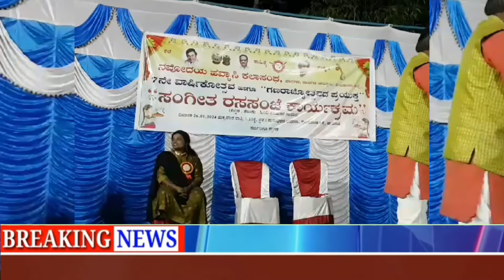ನವೋದಯ ಹವ್ಯಾಸಿ ಕಲಾ ಸಂಘದ ಸಾಂಸ್ಕೃತಿಕ ಕಾರ್ಯಕ್ರಮಗಳ ಝಲಕ್